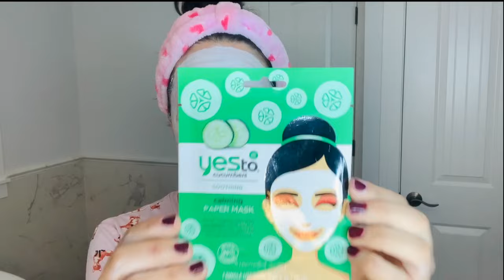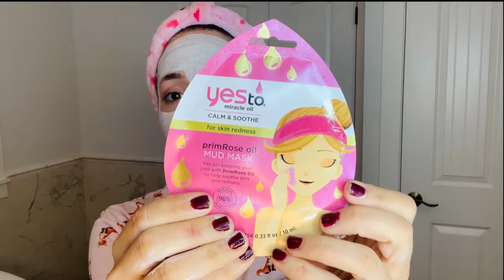My Night Routine - Kalomira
Hi guys! Here is a step by step video of my night routine that you guys requested. :-) Below is a list of everything I used in the video. :)

Xo, Kalomira

Spa HeadBand

Coconut Oil

Burt's Bees Sensitive Facial Wipes

Neutorgena Deep Clean Micellar Cleansing Makeup Remover

Murad Anti-Aging Acne Cleanser

Neutrogena Oil-Free Acne Wash Daily Scrub

Day and Night Face Mask

Cucumber Face Sheet Mask (For Calming)

Coconut Face Sheet Mask (For Hydration)

Grapefruit Face Sheet Mask (For Glowing Skin)

Foreo UFO 2 Thermo Activated Smart Mask (This be on my giveaway again soon. Check for updates at thegiveawayqueen.com or @thegiveawayqueen_bykalomira)

Conair Facial Sauna

Blackhead Remover

Thayer's Facial Toner Witch Hazel

Murad Toner

Honest Beauty Vitamin C Serum

Neutrogena Deep Moisture Night Cream

Honest Beauty Deep Hydration

Honest Beauty Facial Oil

Jade Face Roller

Burt's Bee Lip Balm

Extensions color: chestnut brown & toffee brown.

Εδώ είναι ένα βήμα προς βήμα βίντεο της νυχτερινής ρουτίνας που ζητήσατε. :-) Ακολουθεί μια λίστα με όλα όσα χρησιμοποίησα στο βίντεο. Παρακαλώ ενημερώστε με στα σχόλια τις σκέψεις σας και τι άλλα βίντεο θα θέλατε να κάνω. :)

Xo, Kalomira

Spa HeadBand

Λάδι καρύδας

Μαντηλάκια προσώπου με ευαισθησία Burt's

Καθαριστικό ακμής κατά της αντιγηραντικής ουσίας

Καθημερινή απολέπιση ακάθαρτου χωρίς ουσία Neutrogena

Μάσκα προσώπου ημέρας και νύχτας

Μάσκα φύλλων προσώπου αγγουριού (για ηρεμία)

Μάσκα φύλλων προσώπου καρύδας (για ενυδάτωση)

Μάσκα φύλλων προσώπου γκρέιπφρουτ (για λαμπερό δέρμα)

Foreo UFO 2 Thermo Activated Smart Mask (Αυτό θα είναι και πάλι στο Giveaway μου. Ελέγξτε για ενημερώσεις στο thegiveawayqueen.com ή @thegiveawayqueen_bykalomira)

Σάουνα προσώπου Conair

Αφαίρεση Blackhead

Μουράτ Τόνερ

Ορός ομορφιάς ομορφιάς βιταμίνης C

Εντιμότητα ομορφιάς βαθιάς ενυδάτωσης

Έντιμο λάδι προσώπου ομορφιάς

Jade Face Roller